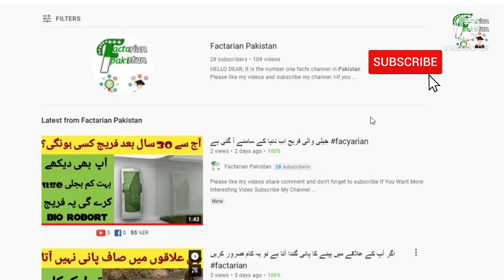Is Actor ny apni jan khatry main dal li|یہ شخص دس دن تک نہیں سویا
♦Here you will get to hear many firsts which you did not know before in urdu♦